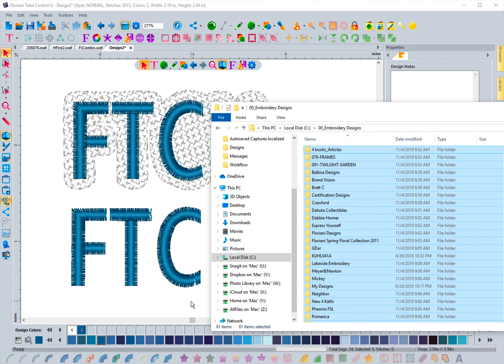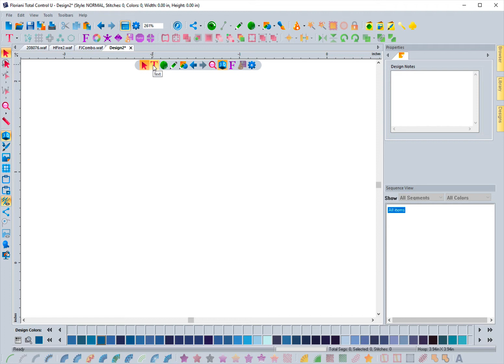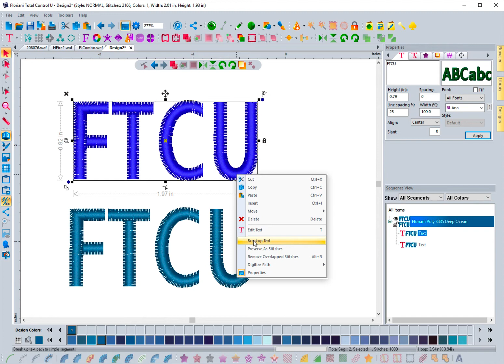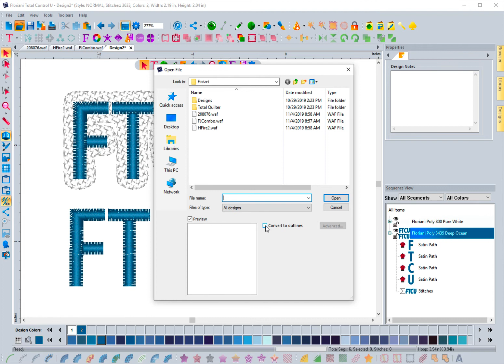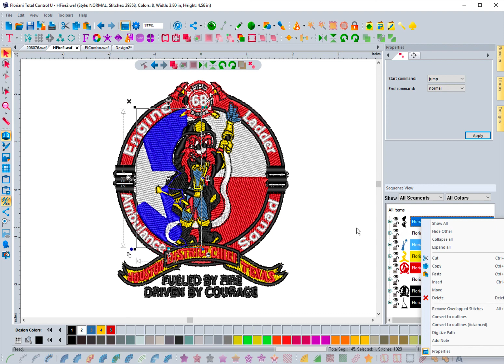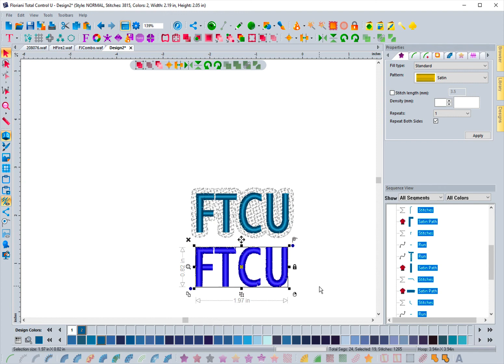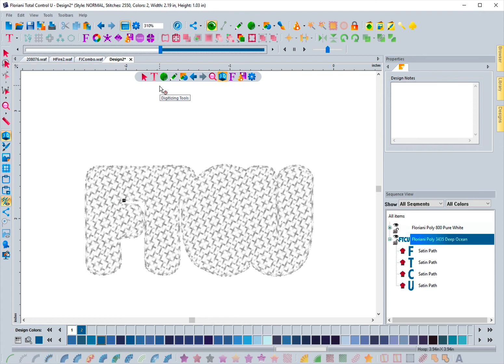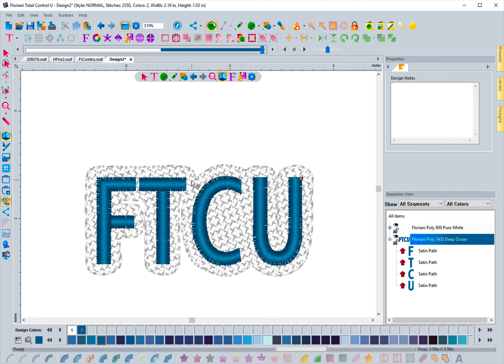Auto Nap Blocker Tool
In this video I discuss the Auto Nap Blocker Tool Found inside of the Floriani Total Control U embroidery software.  This video will help you learn how to use the tool and what to do if you are having issues getting it to work for you.  I hope you enjoy!